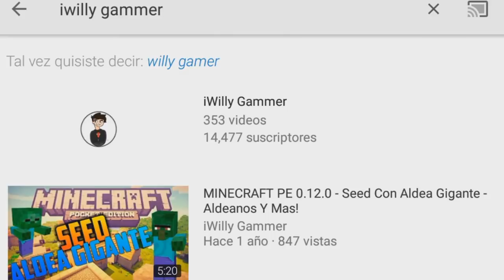TODAS LAS COSAS CONFIRMADAS Y MAS!! - NUEVA ACTUALIZACIÓN DE MINECRAFT PE SERA GRATIS??!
▶DESCARGA AQUÍ:
En este vídeo les hablo de ya casi todas las cosas confirmadas para minecraft 1.3 y sus próximas build ya que como todos sabemos esta sera un versión la cual traerá muchos nuevos MOBS mas que todo de mar! TODO LO COMENTO EN EL VÍDEO!